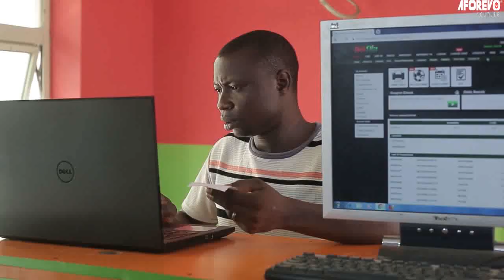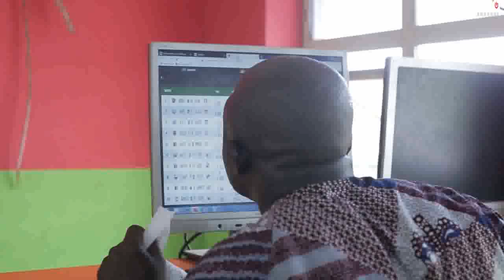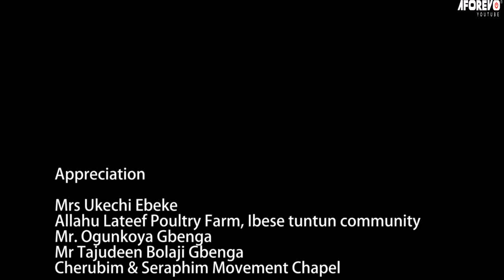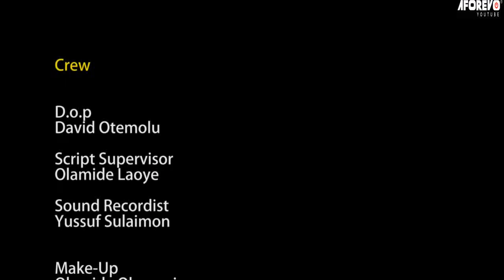ERE EGELE : TRENDING NIGERIA YORUBA COMEDY MOVIE STARRING SANYERI , IBRAHIM CHATTA AND OTHERS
An interesting TRENDING Yoruba Nollywood movie Starring SANYERI , IBRAHIM CHATTA AND OTHERS